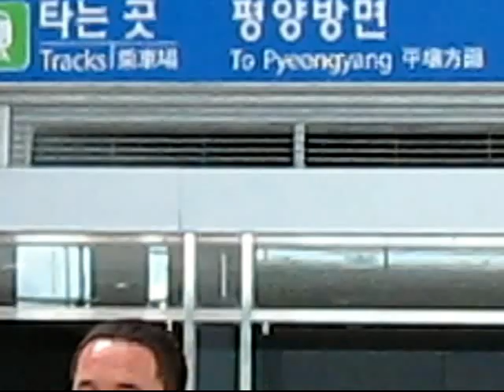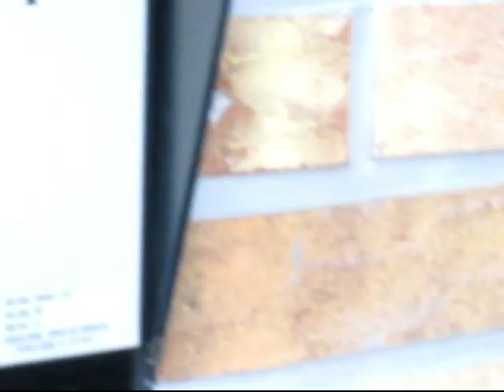Korea DMZ To Seoul To War Museum And Getting Around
JJBWorks presents Korea's DMZ to Seoul to the War Museum and getting around. Check out Brian Chung's incredibly informative detour2korea blog